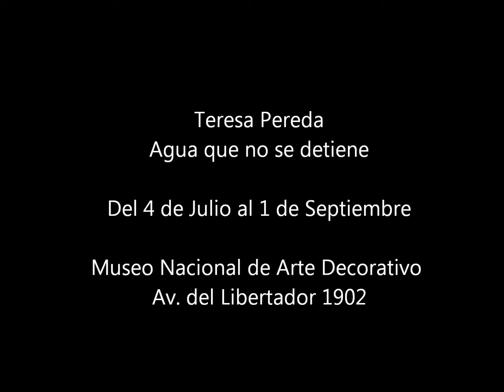Teresa Pereda. Agua que no se detiene @ MNAD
Teresa Pereda
Agua que no se detiene

Del 4 de Julio al 1 de Septiembre

Museo Nacional de Arte Decorativo
Av. del Libertador 1902